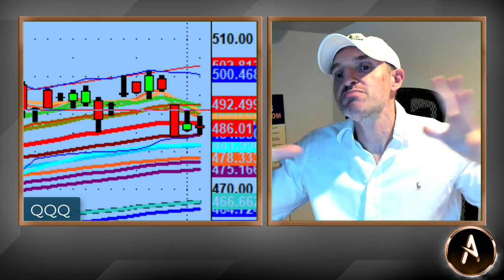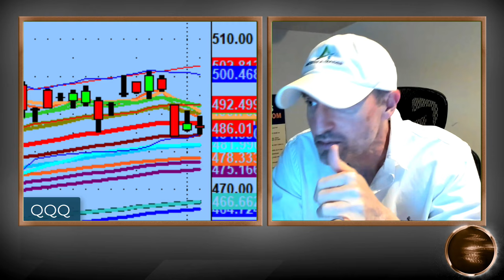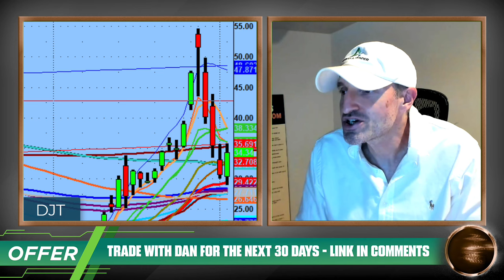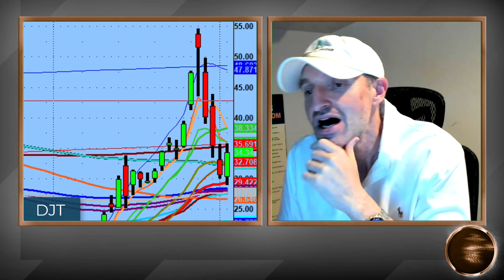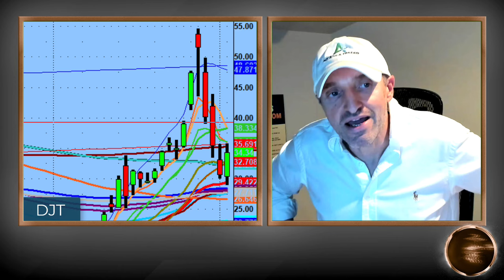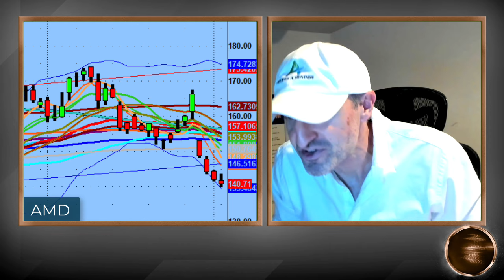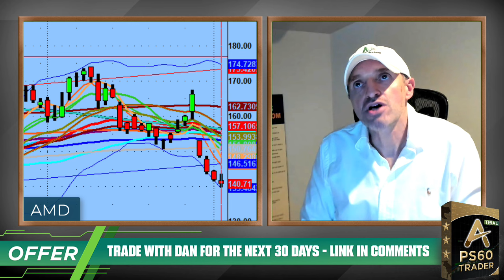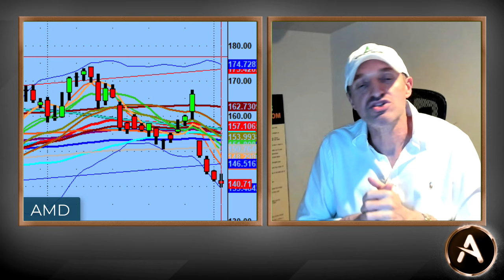Calmness All Around Before The Market Storm | Here's Why There Is A Holding Pattern In Many Stocks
We are in a significant holding pattern until the election tomorrow. I think we did a great job today identifying levels on the daily charts for potential bounces.

I think it’s crucial that we let tomorrow die down and we should get a little bit more clarity going into Wednesday and Thursday. Stock prices are just drifting lower.

There’s absolutely no big bets placed in either direction. The overall market is just in one big holding pattern and seeing what happens next.

💚 COMMUNITY SUPPORT 💚